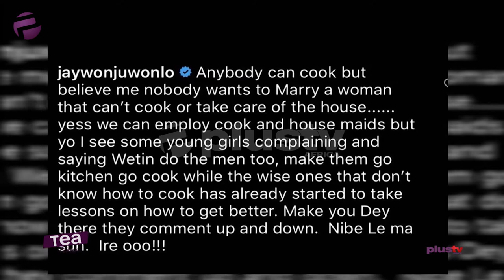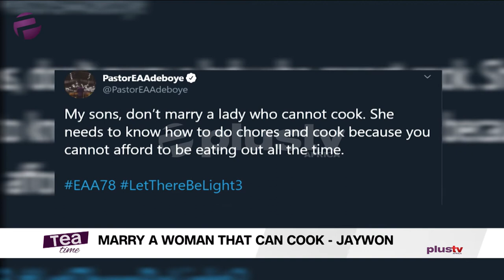Most Nigerians Are Products Of Strict Gender Defined Roles - Akins Akinkugbe